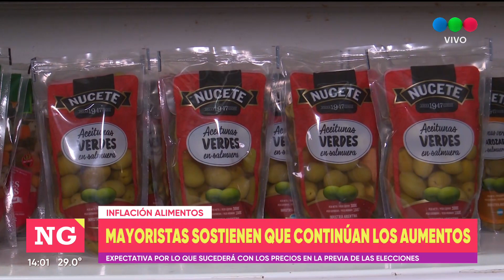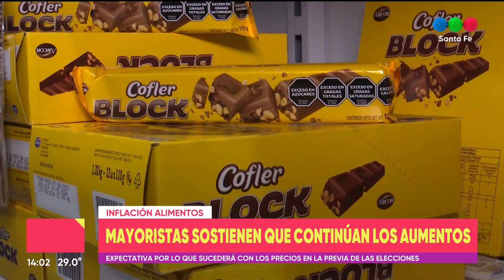MAYORISTAS SOSTIENEN QUE CONTINÚAN LOS AUMENTOS - Telefe Santa Fe